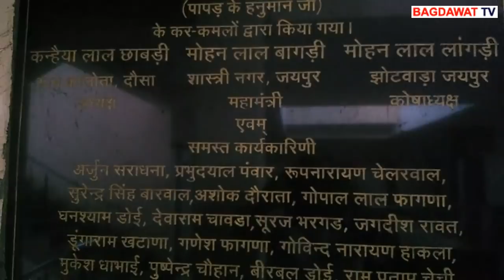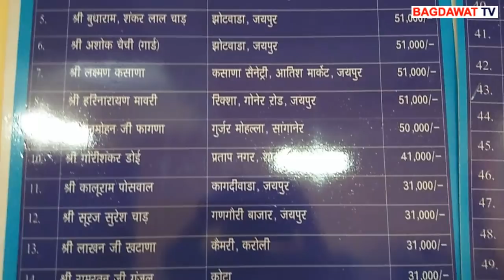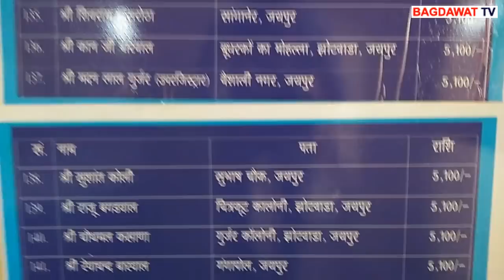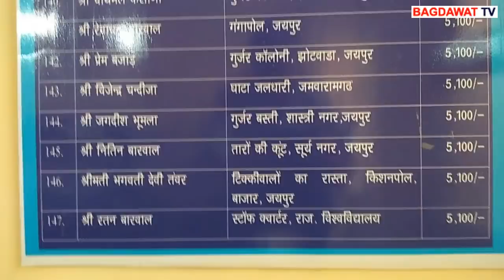सामूहिक विवाह आयोजन समिति को मिला खुद का कार्यालय, samuhik vivah aayojan samiti, bagdawat tv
सामूहिक विवाह आयोजन समिति गुर्जर समाज जयपुर किराये के भवन से मुक्ति मिल गई है। अब उसका खुद का कार्यालय है, वो भी किशनपोल बाजार में। पं. शिवदीन का रास्ता स्थित नारायण प्लाजा में एस एफ 202 समिति का है।